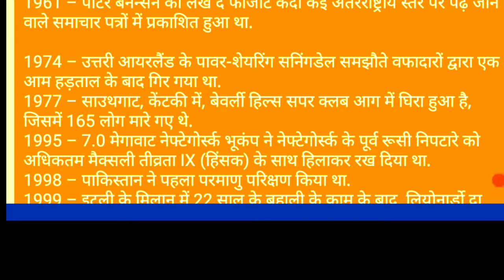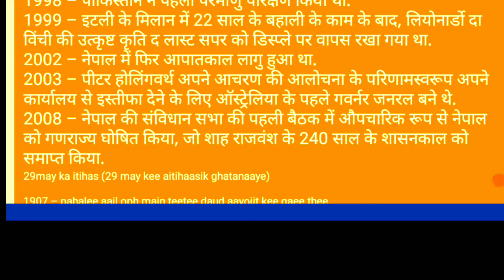New GK question and answer, current affair in Hindi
New GK question and answer
दोस्तो हमारे इस YouTube चैनल "Study Cast" पर आप सभी का स्वागत है. दोस्तो हमारे इस चैनल पर आप रहस्य, कॉमेडी, फनी, नयी अपडेट, नयी तकनीक   "Study Cast" "Gk" "Gk in hindi " "Gk question answer" "Education" "competitive" "Competition" "new videos 2019" online job" "online education" "Dirty mind" "Rapid mind" "Technology" " Study in hindi" Important point Education video Gk in hindi Study competition competitive Competition exem general knowledge current affairs Ssc gk History important online job education India Reasoning questions Question question Upsc biology chemistry physics news geography political science आदि के tips and tricks हासिल कर सकते हो, दोस्तो हमारे चैनल को Like -- Share & Subscribe करना ना भूले, धन्यवाद